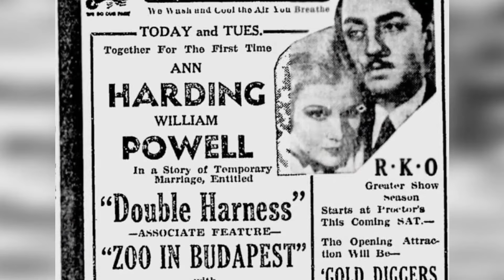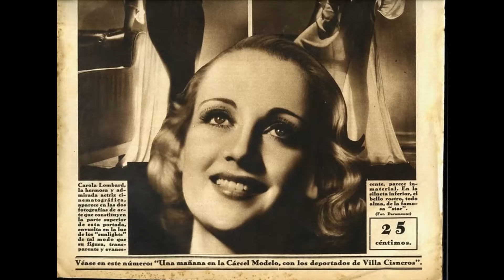Unveiling Carole Lombard's Hidden Sensual Secrets!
Hola! Bienvenidos a classics! Take a journey with us as we unveil the wonders of our latest video, ''. From ancient ruins to vibrant cultures, get ready to explore the world!